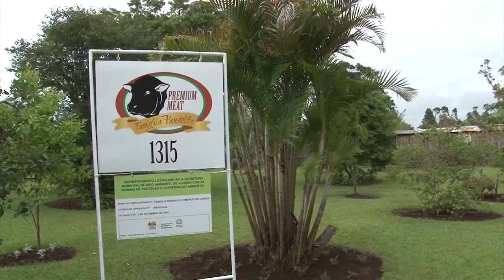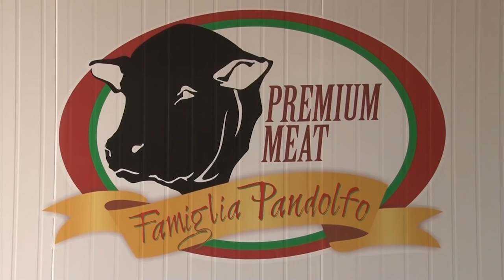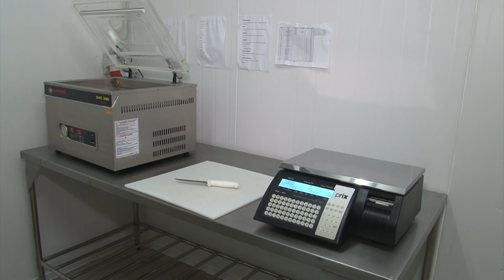Da criação à agroindústria da carne: família desenvolve atividade com bovinos - Rio Grande Rural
Agregar valor a produção tem sido uma saída muito interessante aos agricultores familiares, mas os exemplos encontrados nem sempre vem da pecuária de corte. Em Campo Bom, município próximo a Porto Alegre, uma família se mantém unida numa pequena propriedade de apenas sete hectares, mas com intensa atividade da criação de bovinos à comercialização da carne.

Programa #938